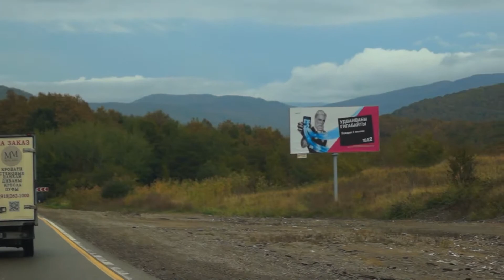Туапсинский перевал. красивая дорога осенью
Привет друзья.
 Сегодня мы проедем по красивейшей дороге Туапсинского перевала, это уже спуск вниз и очень.
 Крутые повороты в общем в Туапсе красиво Очень.